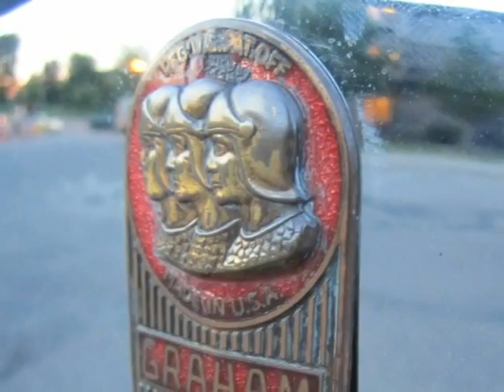2011 GOCI Meet Photo Gallery 640x480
This video is a photo gallery of the 2011 Graham Owners Club International meet in Lansing, MI, USA. References to Graham-Paige Motors Corporation are fictional, since the company is defunct.